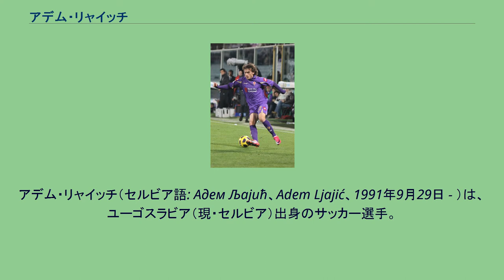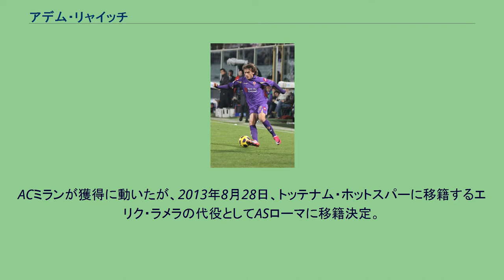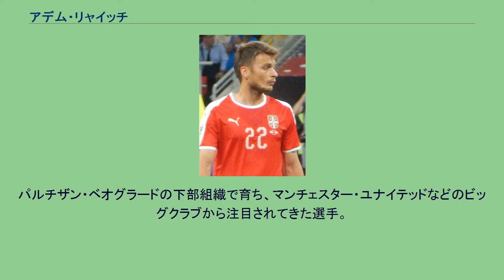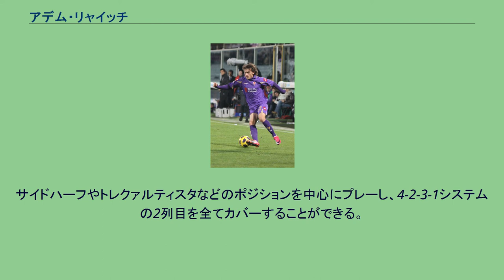アデム・リャイッチ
アデム・リャイッチ（セルビア語: Адем Љајић、Adem Ljajić、1991年9月29日 - ）は、ユーゴスラビア（現・セルビア）出身のサッカー選手。
スュペル・リグ・ベシクタシュJK所属。
少年時代はFKノービパザルの下部組織に所属していた。
2005年14歳の時にパルチザン・ベオグラードのユースに加入、同世代の中でも特に優秀であったため2008年に17歳でトップチームに昇格した。
7月29日、UEFAチャンピオンズリーグに途中出場で初出場した。
11月23日、OFKベオグラード戦でリーグ戦初ゴールを決めた。
2009年1月、チームメイトのゾラン・トシッチと共にマンチェスター・ユナイテッドFCへの移籍が発表された。
リャイッチは2009年は期限付き移籍の形でパルチザンでプレーし、2010年1月からチームに合流する予定であった。
しかし2009年12月3日、12ヶ月間モニターを続けていたユナイテッドはリャイッチと正式に契約を結ぶオプションを行使しないことを発表した。
2010年1月13日、ACFフィオレンティーナへの移籍が決まった。
同月31日、セリエAのカリアリ戦に後半36分から交代出場しデビューを果たした。
2012-13シーズン終了後、残り1年の契約延長を拒否。
ACミランが獲得に動いたが、2013年8月28日、トッテナム・ホットスパーに移籍するエリク・ラメラの代役としてASローマに移籍決定。
移籍金は1100万ユーロで、成績に応じたボーナスが最大400万ユーロである。
2015年8月31日、インテルへ買い取りオプション付きのレンタルで移籍することが発表された。
9月23日のエラス・ヴェローナ戦でインテルでのリーグ戦デビューを果たした。
しかしイヴァン・ペリシッチやロドリゴ・パラシオ、エデルの存在や、練習での態度が良くなかったこともあり、レギュラー定着までには至らず、買い取りオプションは行使されなかった。
2016年7月19日、ローマからイアゴ・ファルケと共にトリノFCへ移籍。
2018年8月31日、ベシクタシュJKへレンタル移籍し、シーズン終了後には完全移籍を果たした。
セルビアU-21代表として、2008年9月7日のハンガリーU-21戦でU-21代表初キャップを記録。
2010年11月にはブルガリアとの親善試合でフル代表に初招集されたが、2012年5月以降は後述の国歌問題から代表に招集されなかった。
2014年3月のアイルランドとの親善試合で2年ぶりに代表に復帰。
2015年6月7日のアゼルバイジャン戦で代表初得点を挙げた。
パルチザン・ベオグラードの下部組織で育ち、マンチェスター・ユナイテッドなどのビッグクラブから注目されてきた選手。
プレースタイルが似ていることから、パルチザン在籍時には公式ホームページに「パルチザンのカカ」と紹介され、偉大なビジョン、スピード、ドリブル、サッカーに対する少年のような喜びを持っているとされた。
サイドハーフやトレクァルティスタなどのポジションを中心にプレーし、4-2-3-1システムの2列目を全てカバーすることができる。
フィオレンティーナ時代